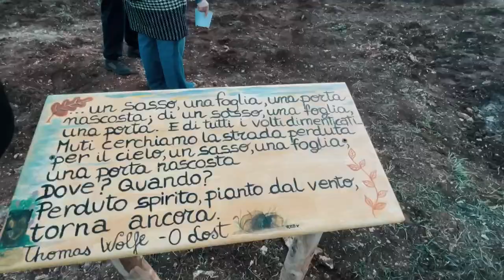Piantumazione alberi Viale Aldo Moro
Il videoracconto del 26 febbraio, con la piantumazione degli alberi in viale Aldo Moro.